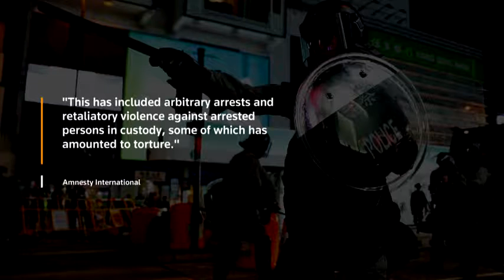Hong Kong police accused of 'torture'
Amnesty International accused Hong Kong police on Friday of torture and other abuses in their handling of more than three months of sometimes violent pro-democracy protests. Police said they had shown restraint. Michelle Hennessy reports.